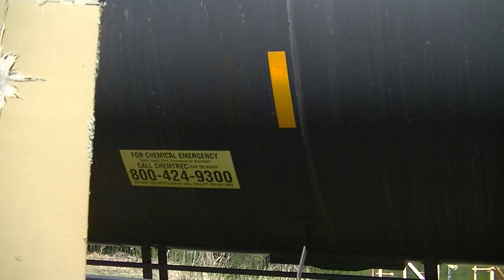Freight Train In Northern Ontario